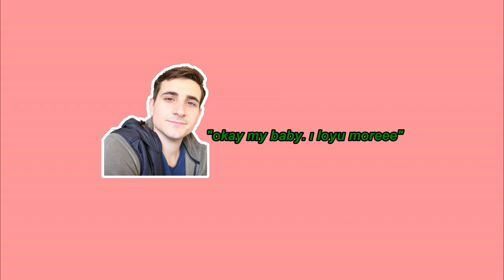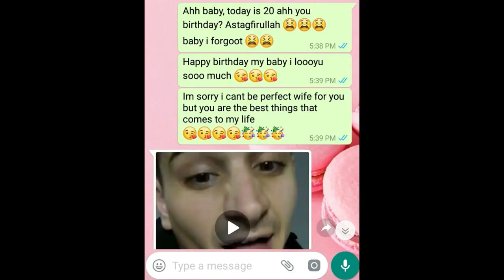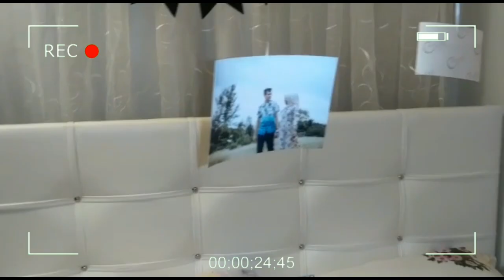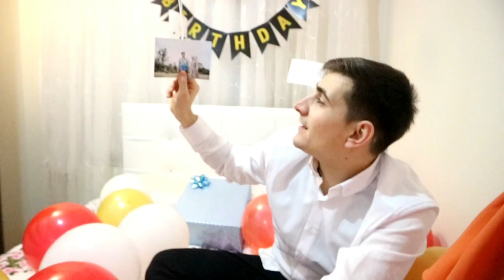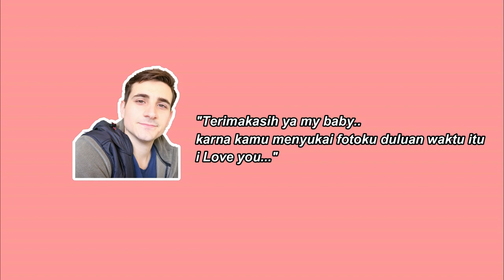SURPRISE ULANGTAHUN BIKIN TERHARU